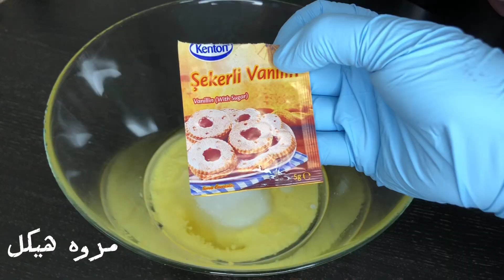بسبوسة ال١٠ دقايق سهله واقتصاديه بدون زبده او سمنه هتنجح معاكي من اول مره مرمله ودايبه جدا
المكونات
كوب حليب
كوب زيت
نص كوب سكر  فانيليا
كوب زبادي#حلويات_شرقي حلي_سريع بسبوسة سريعه بسبوسة السبع كاسات
معلقة بيكنج بردر كبيره
٢كوب سميد
نص كوب جوز هند#المطبخ_المصرى
الشربات٢كوب سكر
٣كوب ماء
قطعة زبده
رشة فانيليا بسبوسة_جوز_الهند بسبوسه سهله واقتصاديه وسريعه

البسبوسه المرمله ،بسبوسه سهله وسريعه ،بسبوسه مكرمله ،البسبوسه المكرمله ناديه السيد